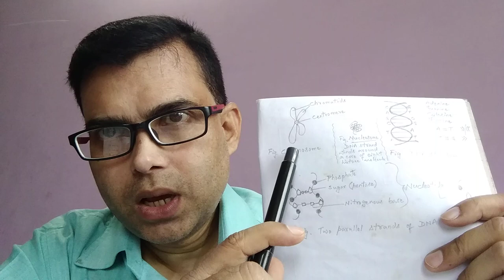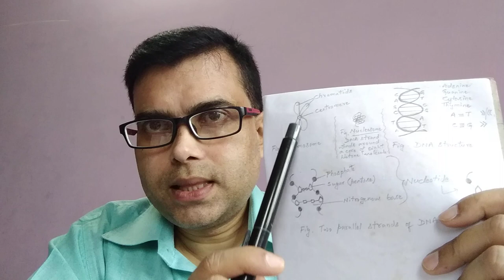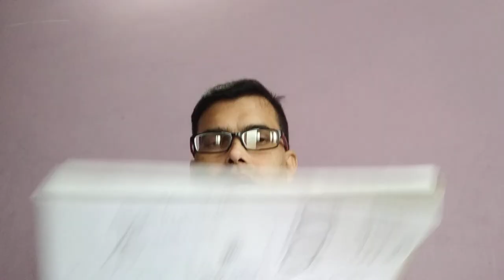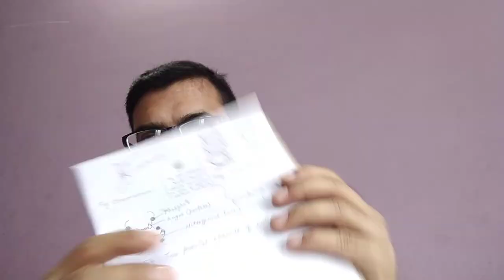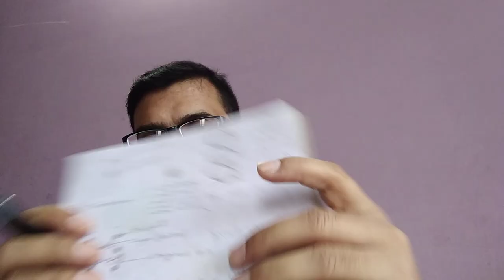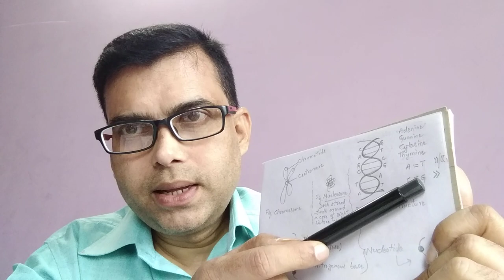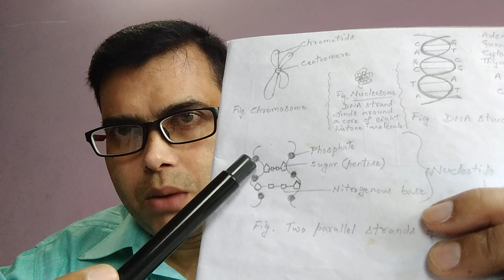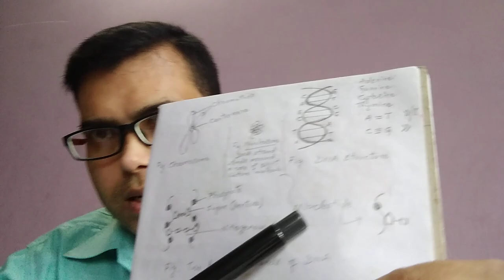a X : Ch 2 (Chromosomes, Cell cycle and Cell division), pt i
Chapter - 02
Chromosomes, Cell cycle and Cell division
part i